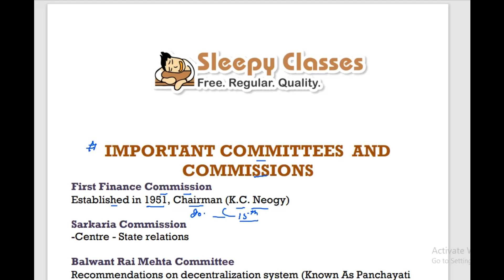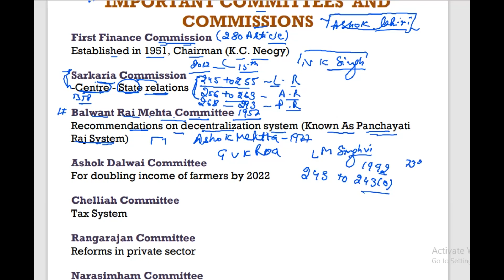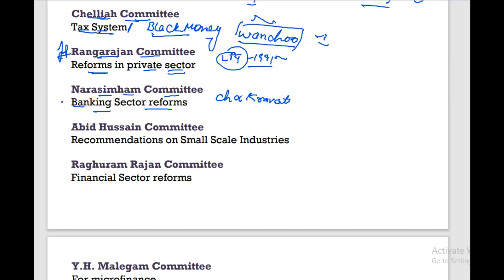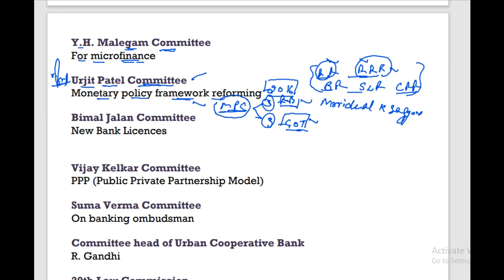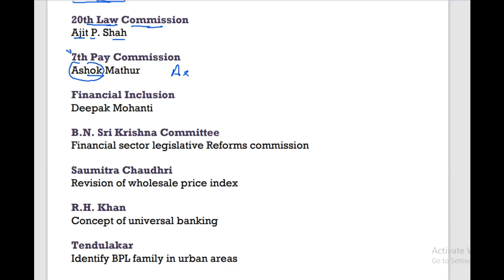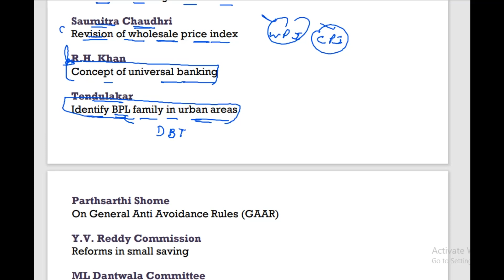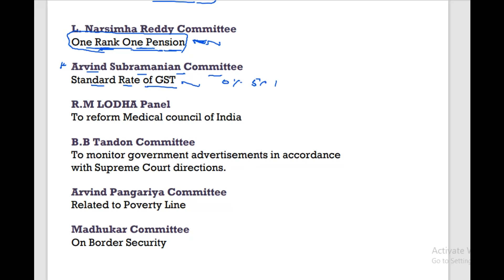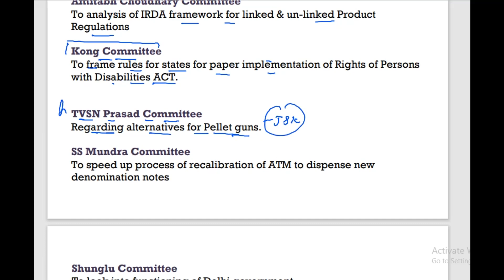DailyDOSE | COMMITTEES & COMMISSIONS | 4th FEBRUARY